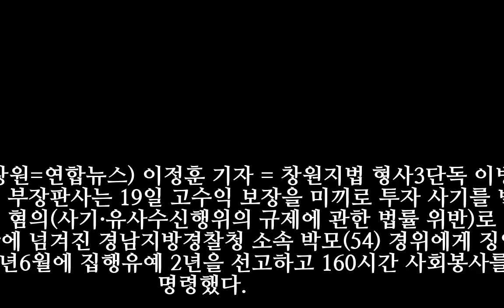"축구경기 베팅하면 고수익" 수억 챙긴 경찰관 징역형